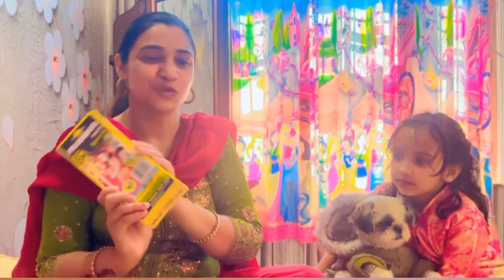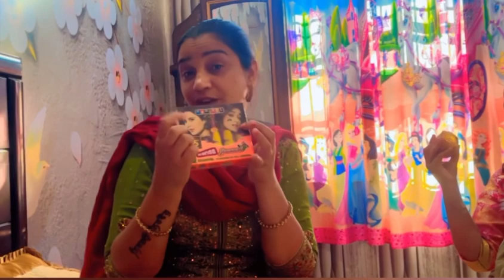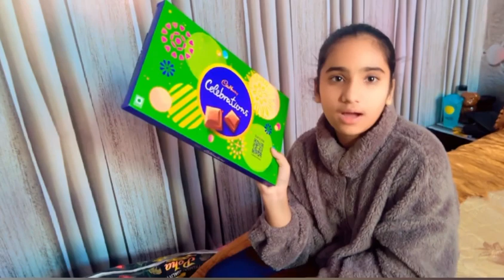दीवाली मनाई ।full enjoy ☺️😍